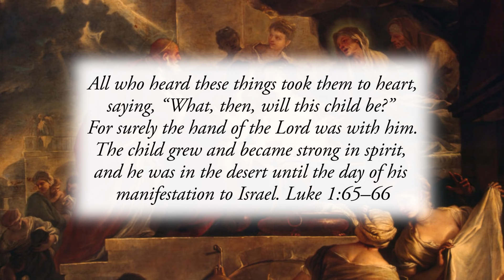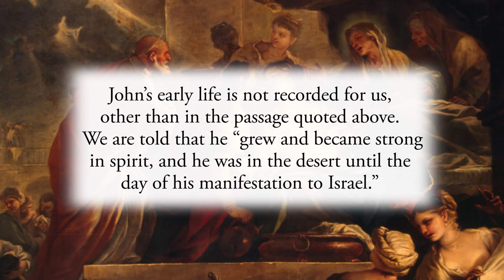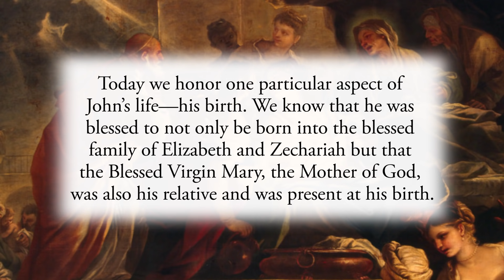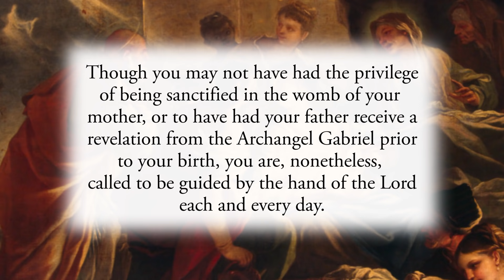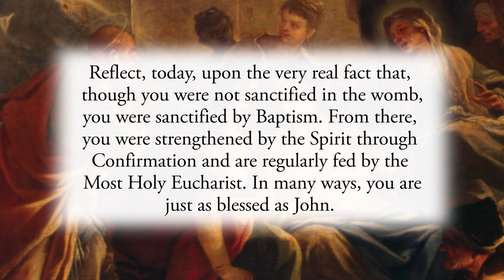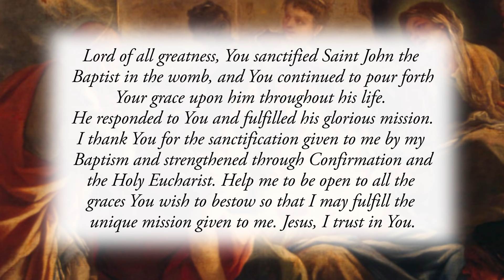Formed by the Hand of the Lord - Thursday, June 24, 2021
Daily Gospel Reflection for Thursday, June 24, 2021

All who heard these things took them to heart, saying, “What, then, will this child be?” For surely the hand of the Lord was with him. The child grew and became strong in spirit, and he was in the desert until the day of his manifestation to Israel. Luke 1:65–66

John the Baptist was formed by the hand of the Lord. Saint Thomas Aquinas goes so far as to say that John was sanctified in the womb of his mother, Elizabeth, as is written: “He will be filled with the holy Spirit even from his mother’s womb” (Luke 1:15). From the moment that the Blessed Virgin Mary greeted Elizabeth and John leaped for joy, the hand of the Lord was upon John, making him holy and leading him to the fulfillment of God’s holy will.

John’s early life is not recorded for us, other than in the passage quoted above. We are told that he “grew and became strong in spirit, and he was in the desert until the day of his manifestation to Israel.” We should see in this passage the truth that John was not only sanctified within the womb of his mother but that, throughout his childhood and on into adulthood, he remained deeply united to God and was filled with the Holy Spirit.

Today we honor one particular aspect of John’s life—his birth. We know that he was blessed to not only be born into the blessed family of Elizabeth and Zechariah but that the Blessed Virgin Mary, the Mother of God, was also his relative and was present at his birth. Zechariah, his father, gave him the name “John” even though it would have been the custom to call him Zechariah after his father. Zechariah did this in obedience to the Archangel Gabriel, who appeared to him prior to John’s birth and instructed him to do so.

Great mystery and excitement surrounded the birth of John, and there is little doubt that those who were present at his birth would have been caught up in the intrigue and hope of who he would become. And John didn’t disappoint. It was of him that Jesus one day would say, “I tell you, among those born of women, no one is greater than John…” (Luke 7:28).

Though you may not have had the privilege of being sanctified in the womb of your mother, or to have had your father receive a revelation from the Archangel Gabriel prior to your birth, you are, nonetheless, called to be guided by the hand of the Lord each and every day. God wants you to become “strong in spirit” so that you can fulfill the unique will given to you.
We honor the great saints, in part, because they give us an example of how to live. For that reason, we must see in each of their lives the model to which we must conform. The primary witness set by Saint John the Baptist is that he was unwaveringly obedient to God and to being formed by His hand. The result was the glorious fulfillment of his unique mission in life, all the way to giving his life as a martyr.

Reflect, today, upon the very real fact that, though you were not sanctified in the womb, you were sanctified by Baptism. From there, you were strengthened by the Spirit through Confirmation and are regularly fed by the Most Holy Eucharist. In many ways, you are just as blessed as John. Reflect upon the simple yet profound fact that God wants to use you for His holy mission. He gives to you some particular mission He has not entrusted to another. Say “Yes” to that mission today so that you, too, will be seen as “great” in the Kingdom of Heaven.

Lord of all greatness, You sanctified Saint John the Baptist in the womb, and You continued to pour forth Your grace upon him throughout his life. He responded to You and fulfilled his glorious mission. I thank You for the sanctification given to me by my Baptism and strengthened through Confirmation and the Holy Eucharist. Help me to be open to all the graces You wish to bestow so that I may fulfill the unique mission given to me. Jesus, I trust in You.

CHAPTERS:
0:00 Beginning
0:18 Scripture Quote
1:00 Daily Reflection
4:03 Final Meditation
4:48 Closing Prayer